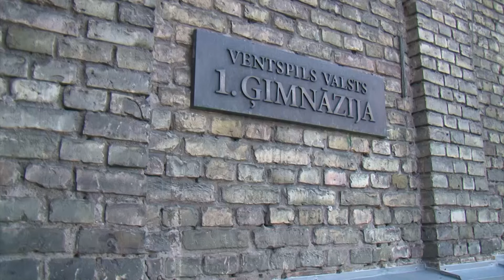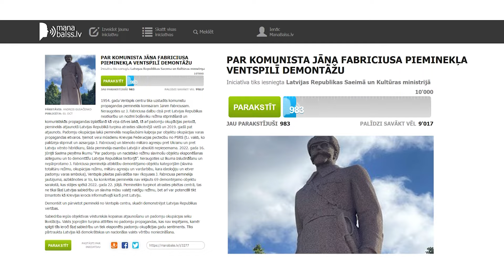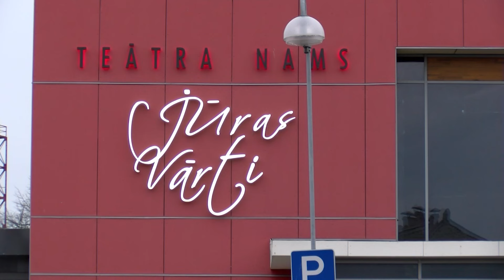Взгляд из Вентспилса 07.11.2024